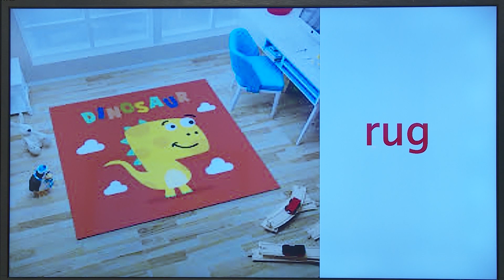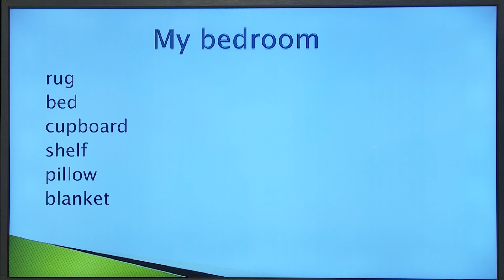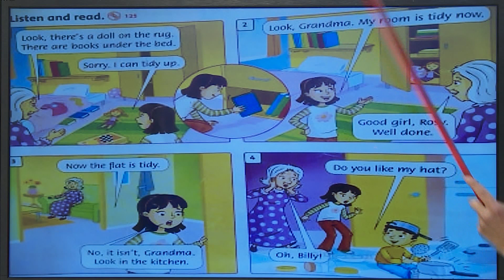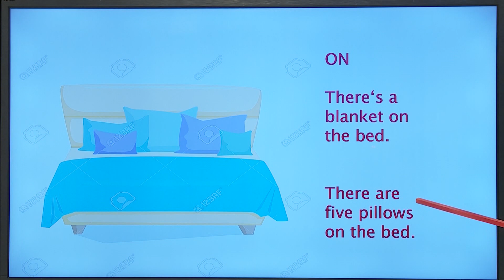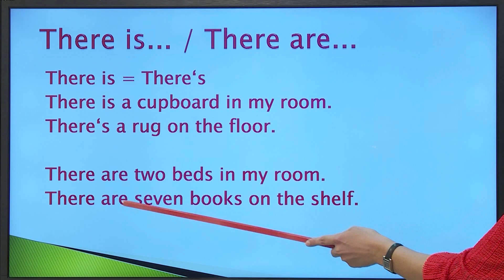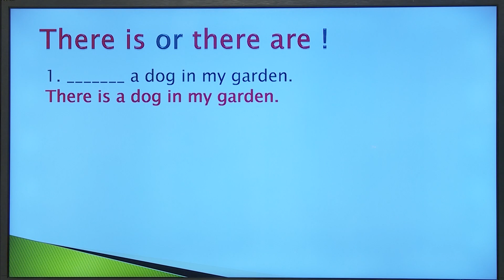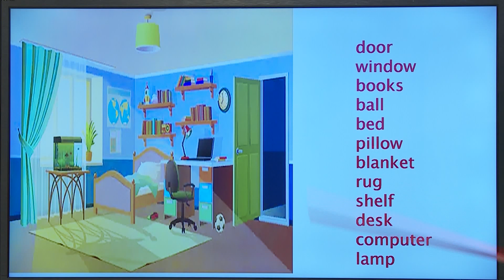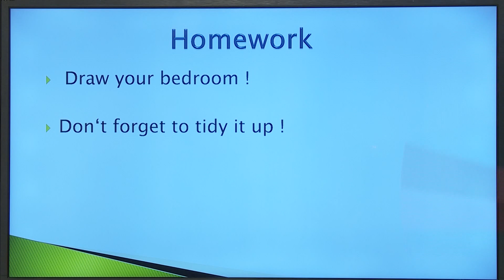TV ŠKOLA - ENGLESKI JEZIK 3.RAZRED 02.06.2020.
Tidy up! My bedroom.